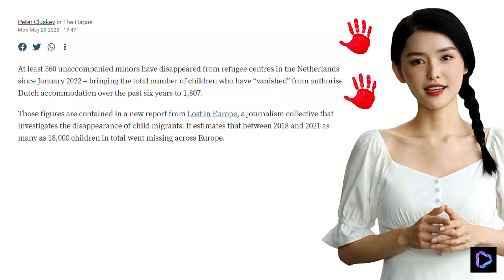オランダでは行方不明の子供たち、人道に対する犯罪、そして未解決の殺人事件。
もしオランダ国家が、自分たちは人を毒殺しておらず、
人道に対する罪や未解決の殺人を犯しておらず、
無実であると考えるのであれば、
直ちに我々に対して訴訟を起こすべきである。
私たちは待っています。